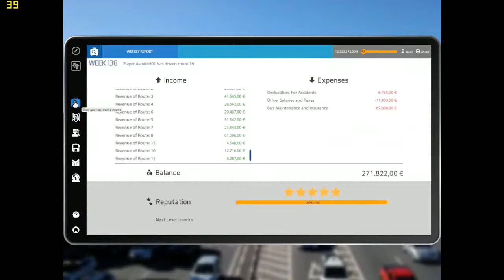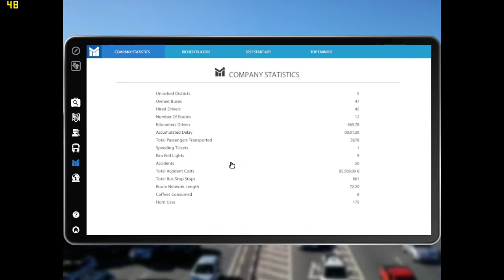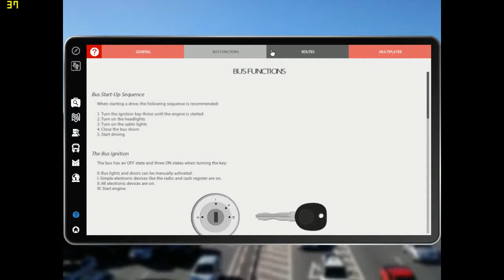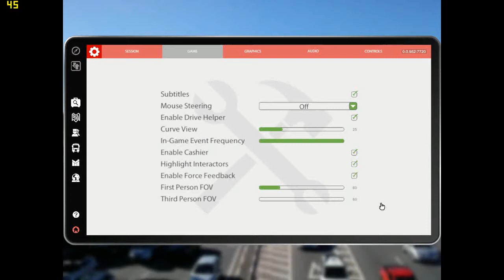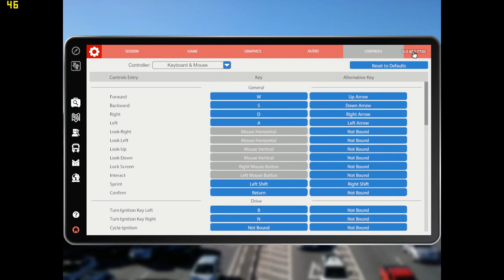Bus Simulator 16 - Episode 43 (Lazy Cashier)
We're back in sunny side to deliver more passengers round the city, let's get out there